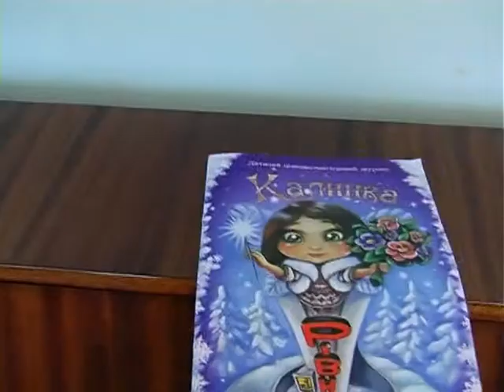У Рівному презентували перший дитячий журнал (ВІДЕО)